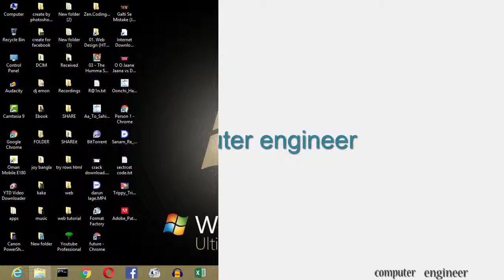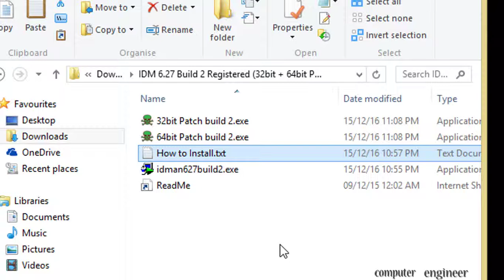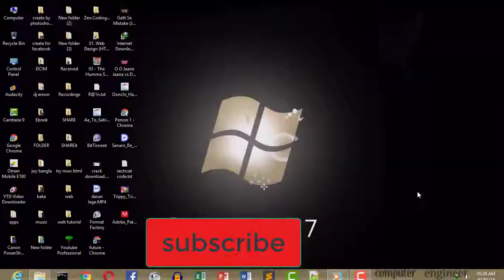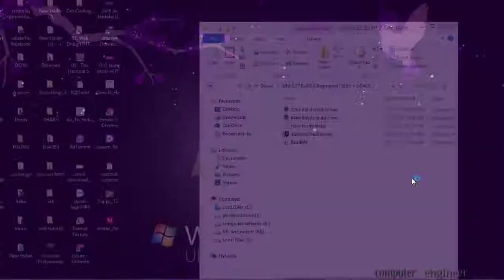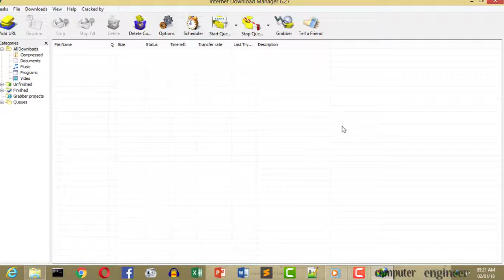how to active idm(internet download manager) permanently-2018 bangla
How to active internet download manager (idm )-2018 bangla

How to crack internet download manager (idm )-2018 bangla

After the downloading this file :

first uninstall your old idm(internet download manger)
then install the idm.exe file as run adminastrator

then go to the file where are you download the file

if your windows operating system is 32 bit then
run 32bit patch file  ...or if your windows operating system is 64bit then run 64bit ...just simple process

thanks.